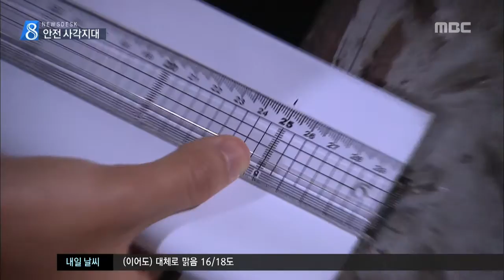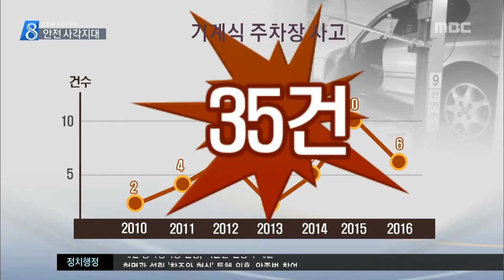제주MBC 리포트_계식 주차장 관리 허술 안전 사각지대_이소현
◀ＡＮＣ▶

 제주지역 차량이 늘어나면서
좁은 공간을 활용한
기계식 주차장이 늘고 있습니다.

 그런데, 관리가 허술하다보니
사고가 빈번하게 발생해
안전 사각지대라는 지적이

           ◀ＥＮＤ▶
           ◀ＶＣＲ▶

 제주시내 한 빌딩의 지하 주차장.

 기계식 주차장 철판 위로
승용차가 들어갑니다.

 운전자가 차에서 내려 걸어 나오는 순간,
갑자기 앞으로 넘어집니다.

 간신히 팔로 지탱해 추락은 면했습니다.

          ◀ＩＮＴ▶ 피해자
 "양쪽 발이 다 빠졌었어요. 양 어깨로 지탱을 했었죠. 공간이 없게 거니 생각해서 내렸는데. 내리자마자 팍 빠졌어요. 거기를."

 운전자가 추락한 곳은
차량을 떠받치는 철제 받침대인
리프트 사이의 틈.

 고장난 채 장기간 방치되다 보니
25센티미터나 틈이 벌어진 것입니다.

 "(S.U) 리프트와 리프트 사이 간격이 넓다보니
운전자나 동승자가 주의를 하지 않고 내릴 경우
추락할 위험이 매우 높습니다."

 이 건물은 지난달 교통안전공단의 점검에서
리프트 사이 간격을 메우라는
지적을 받았습니다.

           ◀ＩＮＴ▶ 관리자
"이번에 합격 검사를 받으면서 준비를 다 해놨거든요. 권고 사항이지만 임시로 발판이라도 쓸 수 있게끔 준비해 놓은 과정에서."

 (c.g 1) 지난 2010년 이후 전국적으로 발생한
기계식 주차장 사고는 35건.

 (c.g 2) 보수 점검과
관리자 부실에 의한 사고가 많았습니다.

 ◀ＩＮＴ(C.G 3)▶
 류병의 교통안전공단 특수검사처
 "건물에서 관리를 하지 않아서 적재물 적재 등 청결 상태가 불량하거나 작동이 안 되는 사례가 많습니다."

 도내 기계식 주차장은 모두 250곳.

 20대 이상 세울 수 있는 기계식 주차장에는
관리인을 의무적으로 배치해야 하지만
절반 이상은 관리인이 없는 실정입니다.